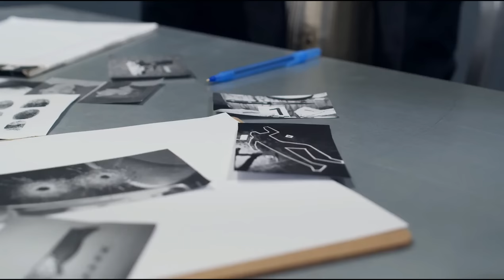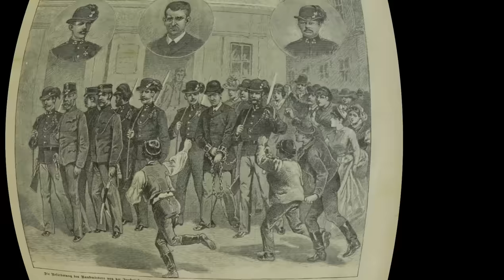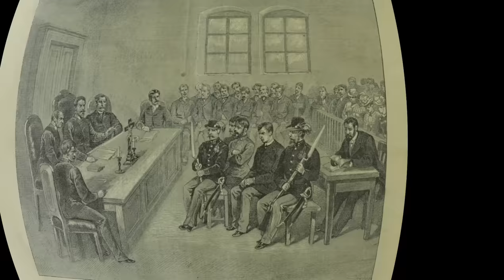MORAVSKOSLEZSKÝ BABINSKÝ: Antonín Šimák (Vražedná mysl S03E24)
Anton Schimak zvaný taky Antonín Šimák byl mnohonásobný vrah, popravený v roce 1887 v Novém Jičíně. Dodnes se jedná o jednoho z nejznámějších vrahů moravskoslezského kraje s přezdívkou Moravskoslezský (někde jen Moravský) Babinský. Šimákovo dvouměsíční řádění stálo 6 životů a po dopadení byl odsouzen k trestu smrti.

KAPITOLY:
00:00 – Úvod
01:37 – Dětství a život před vraždami
05:42 – První útok
07:35 – První vražda
09:32 – Druhá vražda
11:45 – Třetí vražda
13:09 – Další útok
15:04 – Krádeže
15:21 – Čtvrtá vražda
16:47 – Dopadení
19:26 – Soud a trest smrti
21:56 – Poprava
23:18 – Shrnutí, závěr a rozloučení

ZDROJE INFORMACÍ:
- galerieosobnosti.muzeumnj.cz/anton-schimak
- patriotmagazin.cz/kdyz-na-ostravsku-radil-vrah-a-lupic-simak-nikdo-si-nebyl-jist-zivotem
- cervenavoda.cz/obec-cervena-voda/vrah-simak